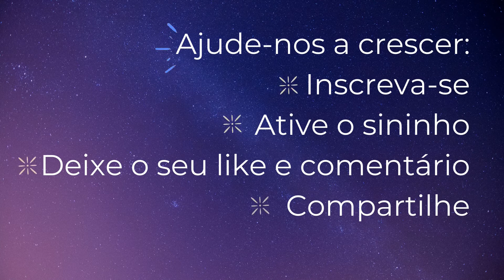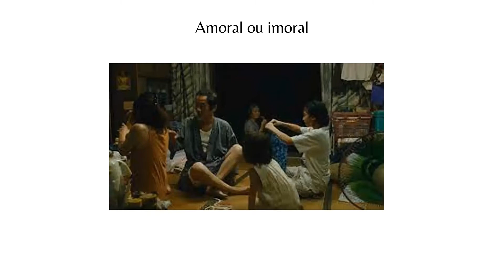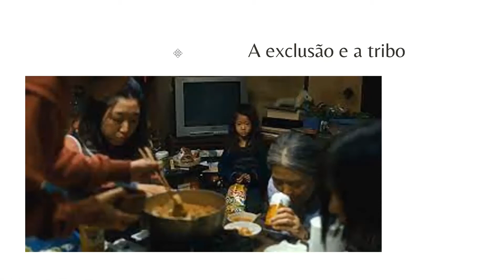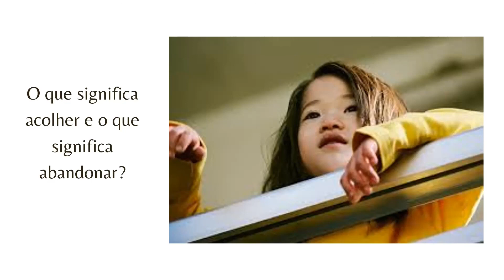Lanterna Mágica - Teoria do Encontro 16 - Assunto de Família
Este vídeo é a parte teórica do percurso  LANTERNA MÁGICA conduzido por Myrthes Gonzalez. Em cada encontro buscamos a compreensão simbólica e metafórica de filmes significativos em nível filosófico, psicológico e social. Os participantes dos grupo vem a reunião com o filme já previamente assistido. Em cada encontro buscamos aprofundar a compreensão e gerar propostas vivenciais inspiradas no roteiro.
O conteúdo aqui apresentado diz respeito a síntese teórica apresentada por Myrthes durante o encontro semanal do grupo. Trata-se de uma parte de um projeto mais amplo.
Se você quiser acompanhar estas reflexões aqui no canal é super bem vind@. Se gostaria de aprofundar as questões aqui levantadas em um processo de desenvolvimento pessoal em grupo, pode nos contatar para fazer uma experiência.